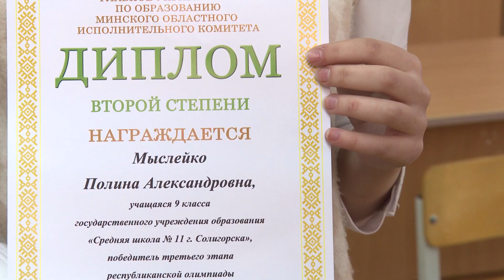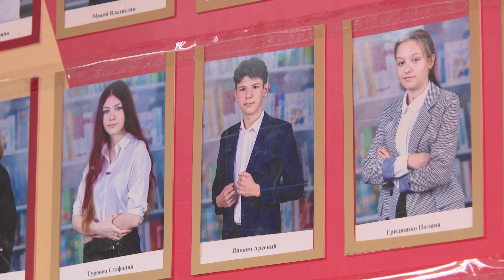Победы учащихся 11 школы на областном этапе олимпиады по учебным предметам